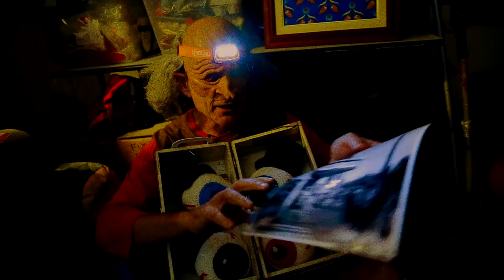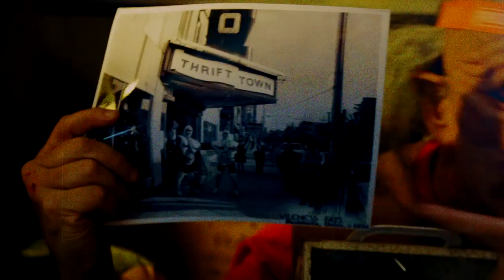In My Room feat. Randy - Episode 4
This is the forth part of a 143 part series we're working on with Randy - the lead singer for The Residents.
For more information on the upcoming documentary film about The Residents visit: residentsmovie.com/